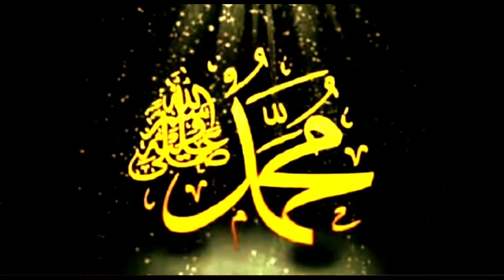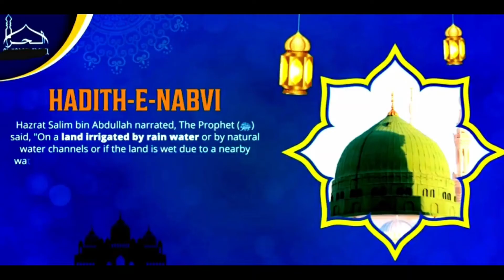"Pub Pashchime Mukh Fherale' Islamic Song.SYED REZAUR RAHMAN, Lyric : Sabir Ahmed Chowdhury.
পুব পশ্চিমে  মুখ ফেরালেই হয় না কেহ পূণ্যবান"। ইসলামি বিশ্বাস, আকিদা বিষয়ক গান